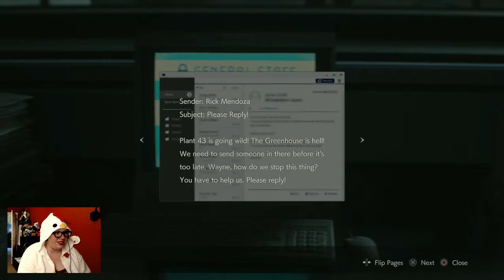OMIGOD, THEY'RE BACK AGAIN! - Resident Evil 2 Remake (Part 18)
Backstreet's Back! ALL RIGHT!
(This episode is late, I know, but... Battle of Winterfell. Need I say more?)